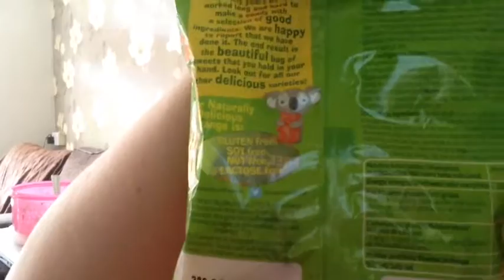Day 14 - Vegan ❤️ what I eat, gummy bears and can't stop eating!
Day 14 is a greedy day and I loved every minute of it ;-)